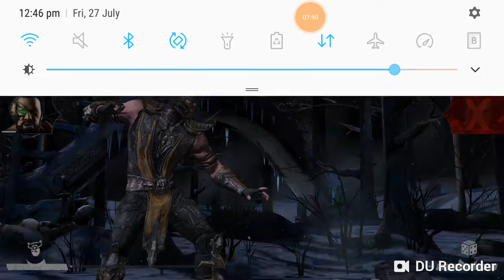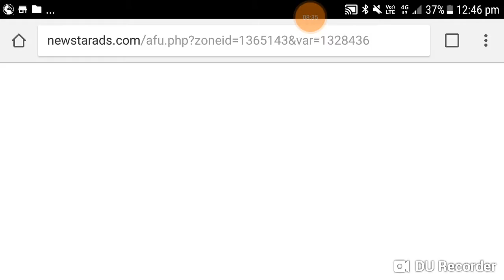Mortal kombat mobile #1 Dark kitanna challenge bronze and silver only